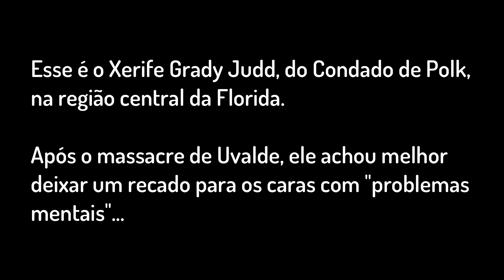RECADO: BALA NA CABEÇA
Veja o Xerife do Condado de Polk avisando como funcionam as coisas na região dele.

De acordo!